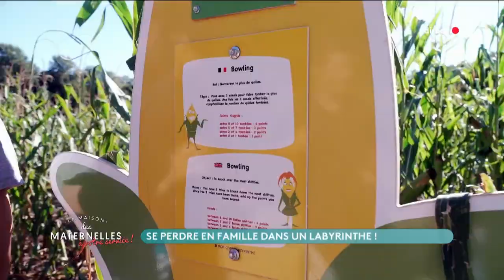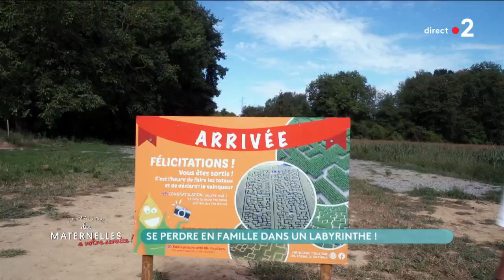Se perdre en famille dans un labyrinthe - La Maison des maternelles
De Lille à Marseille et de Metz à Biarritz, Yasmine vous propose un week-end de semer vos enfants dans un champ de maïs, jouer en famille dans des labyrinthes…